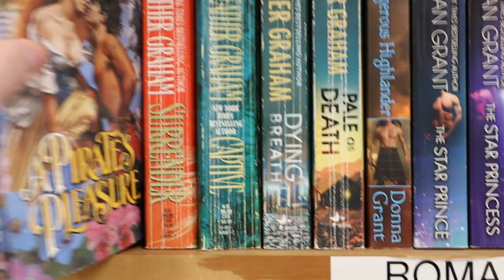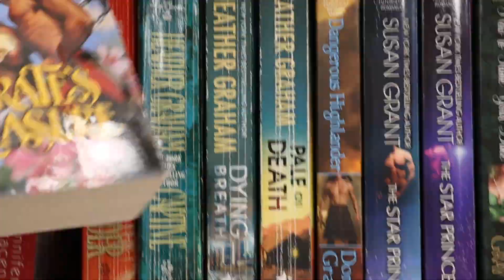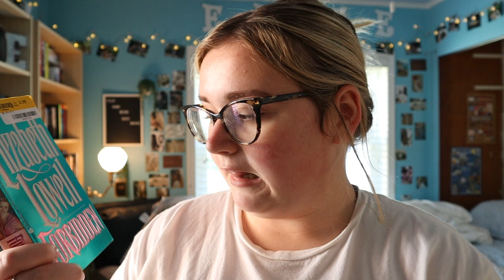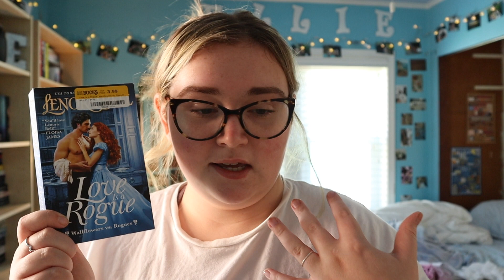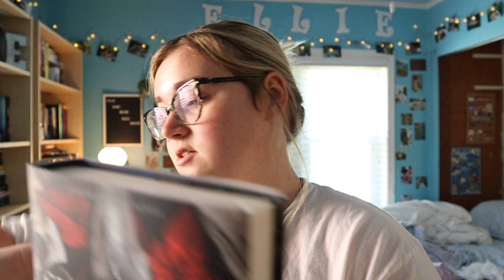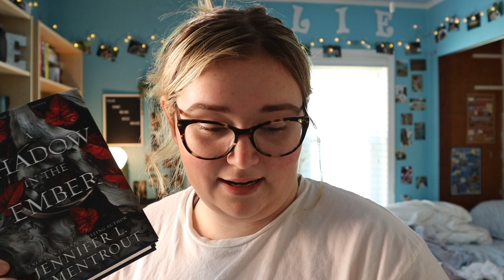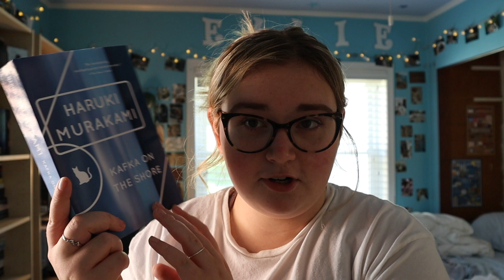Come Book Shopping With Me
Shop Thriftbooks for cheap used books (love getting my historical from here).